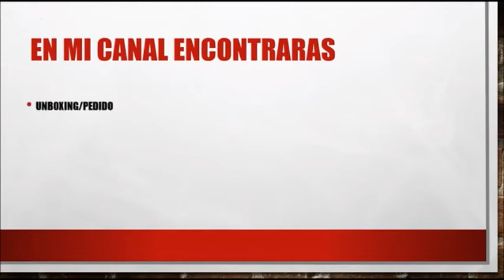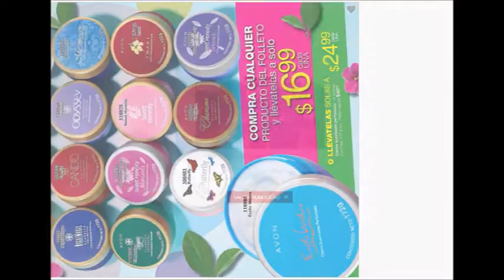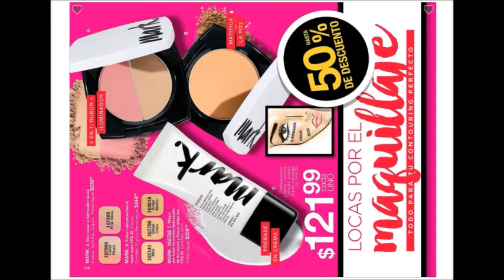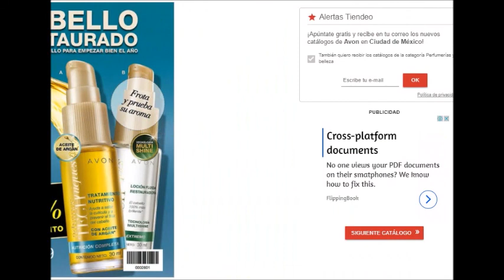Catálogo Avon Campaña 1 2018 México Sin Voz